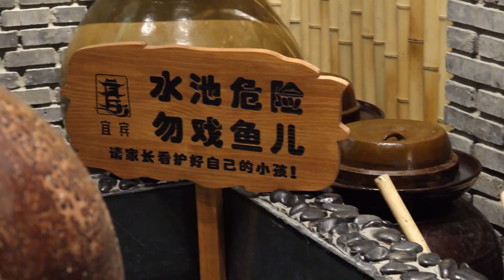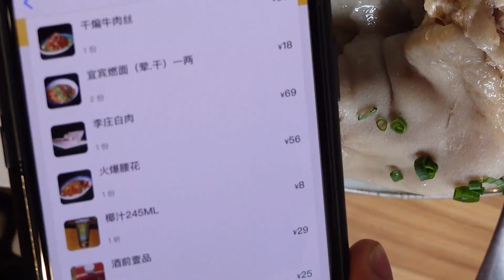¥367元探店宜宾招待所！老妈蹄花一抿脱骨，干煸牛肉丝越嚼越香，真不赖！【真探来了】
李庄白肉充分体现出了这师傅的刀工啊！真不赖！
老妈蹄花汤，这提花炖的烂烂糊糊的，一抿就化了！
宜宾燃面挺辣的，但是不咸，好吃！
火爆腰花和干煸牛肉丝下手够狠的，麻麻辣辣，越嚼越香！
欢迎来到「真探唐仁杰」！
80后北京人，学的川菜，干的粤菜。